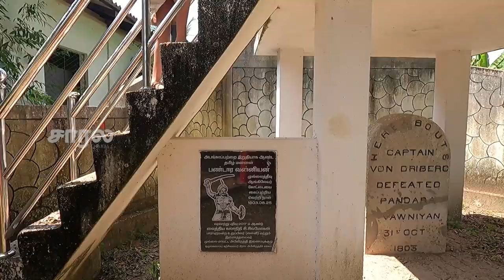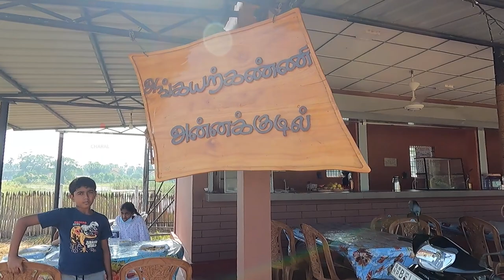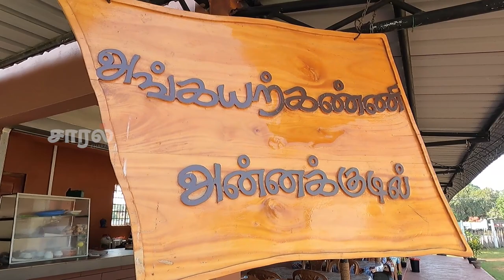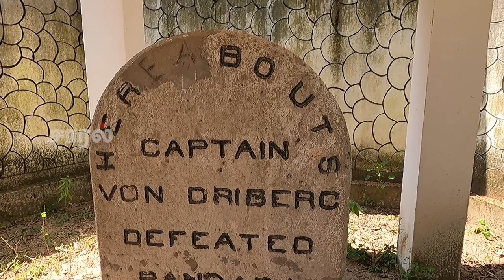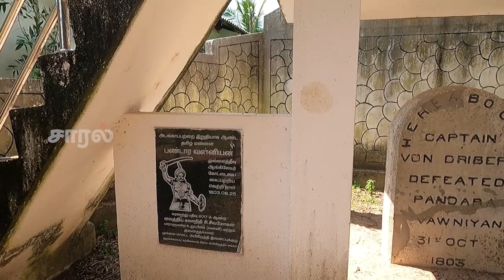ஊற்றங் கரைப் பிள்ளையார்|பண்டார வன்னியன் தூக்கு மேடை | முத்தையன் கட்டு | Muthuiyankaddu Kulam